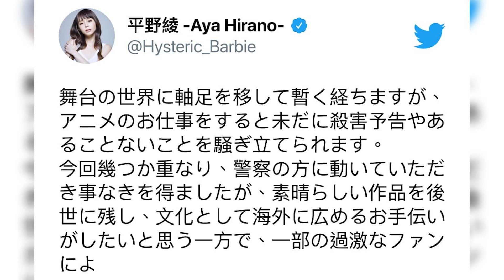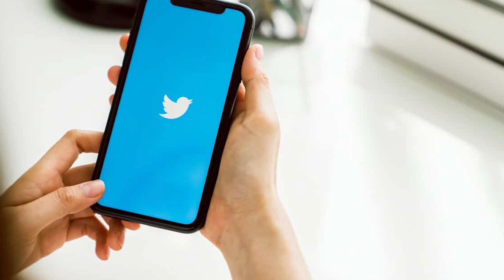เบาได้เบา! Aya Hirano นักแสดง และอดีตนักพากย์ชื่อดังถูกส่งข้อความขู่ฆ่า | OS Update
Aya Hirano ดารา นักร้อง นักแสดงและนักพากย์หญิงชื่อดังวัย 35 ปี ล่าสุดเจ้าตัวก็ได้ออกมาทวีตสถานะบนทวิตเตอร์เมื่อวันที่ 16 ธันวาคมที่ผ่านมา โดยเธอเปิดเผยว่า รู้สึกชีวิตกำลังตกอยู่ในอันตรายจากโอตาคุบางคนที่แฟนคลับในช่วงที่เธอเคยทำงานพากย์เสียง โดยคาดว่าสาเหตุที่ถูกขู่ฆ่านั้นอาจจะมาจากการที่เธอเปิดตัวแฟนหนุ่ม และแฟนคลับบางคนไม่พอใจที่เธอมีชีวิตรัก